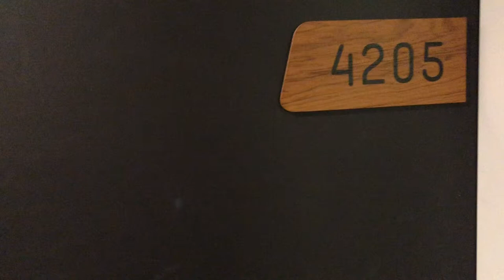4205/80 Abeckett Street, MELBOURNE VIC 3000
Due to the current health risks, we are minimising human contact at our opens by conducting video tours of our properties. Register your details to immediately receive a video tour of the property via email. Private inspections will be made available upon subsequent pre-approval of application.

In the heart of the CBD, overlooking Melbourne's world-renowned Universities, the MY80 development invites you to take to the skies. Experience elevated apartment living in an ideal location that brings the best of the city to you.

On offer is this modern 1 bedroom apartment located on the 42nd floor, with a well thought out layout and fitted with Blanco appliances. Making this apartment your home provides you opportunities to experience the zenith of CBD apartment living with dynamic common areas, including a spectacular residents lounge and business centre, luxurious pool, spa, cinema and a breathtaking rooftop sky lounge and terrace that offers panoramic views of city skyline.

The MY80 development puts the best that the city has to offer at your fingertips. RMIT, Victoria and Melbourne Universities are all within easy walking distance. An enormous variety of great shopping is at your feet - from the fabulous fresh produce of Queen Victoria Market to major department stores at Melbourne Central, as well as an amazing range of specialty outlets all around. With terrific nightlife and entertainment options on every corner, there's always something to do in your spare time. Choose from hundreds of great quality cafes and restaurants. Stroll down to the Yarra River, the Victorian Arts Centre or to Crown Casino's vast array of facilities. Superb parks and gardens are close by in every direction.